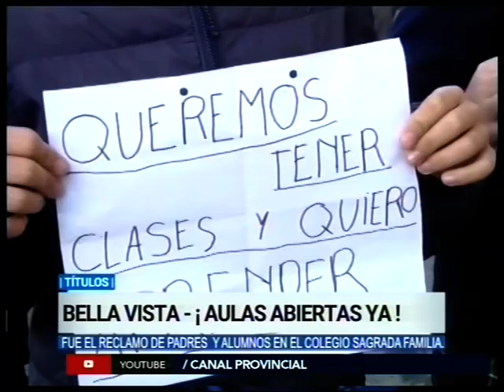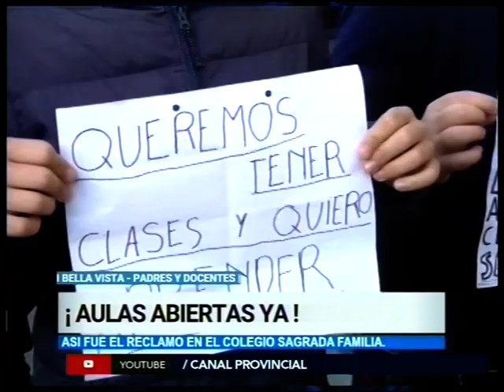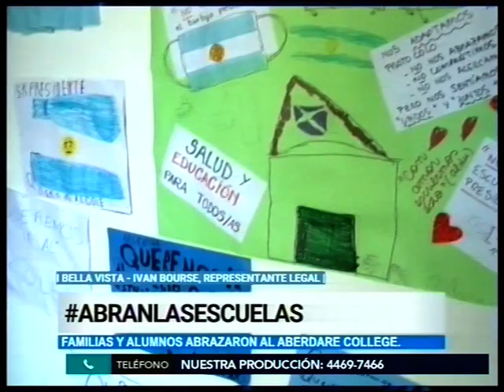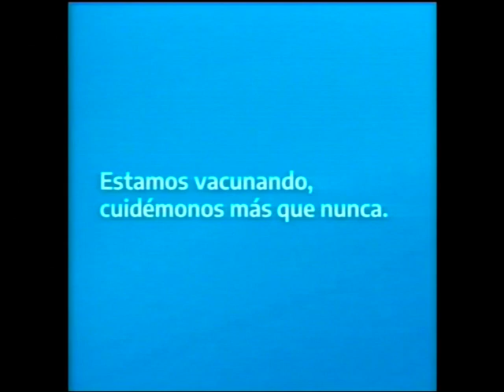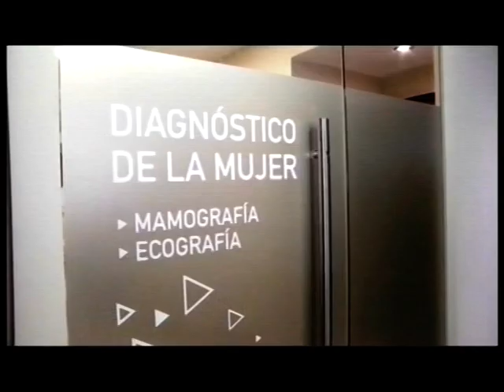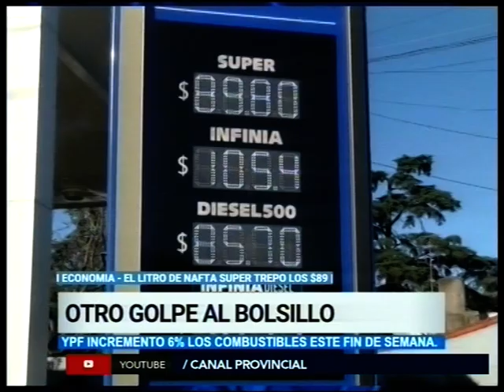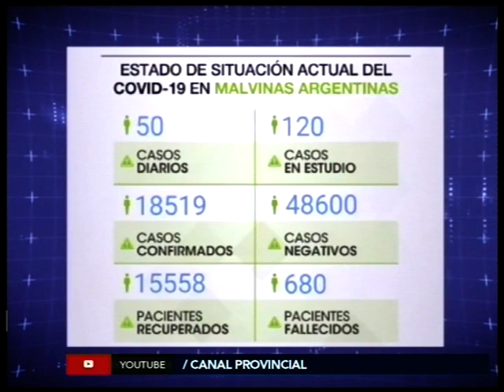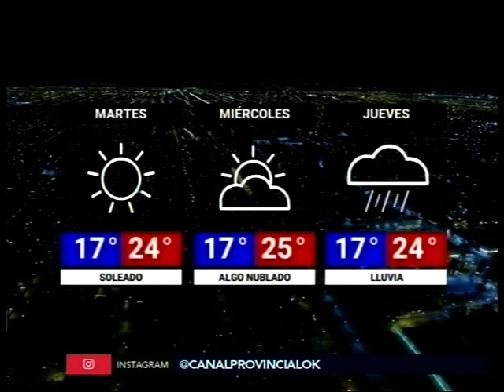Noticias de la Región - Lunes 19 de Abril 2021